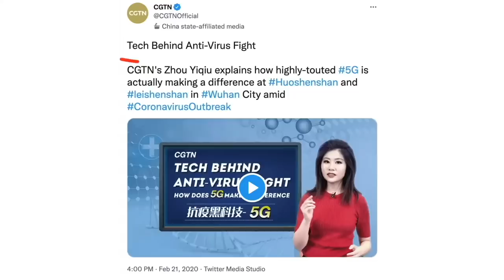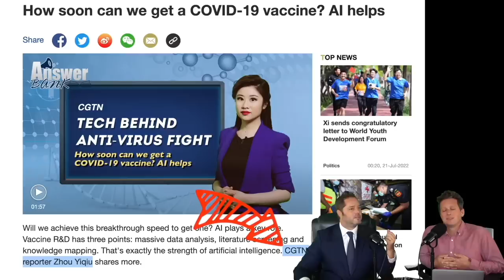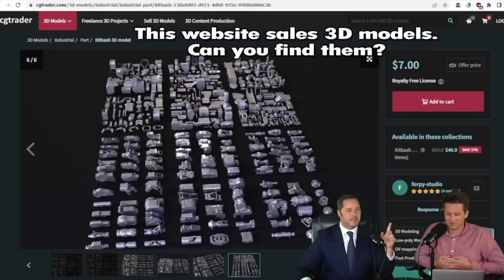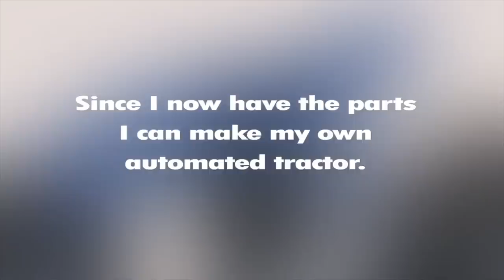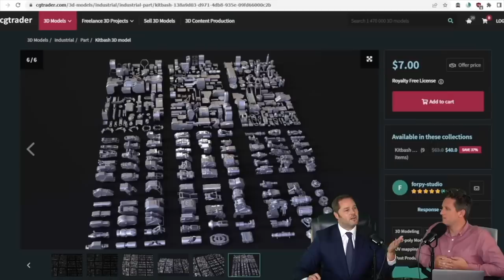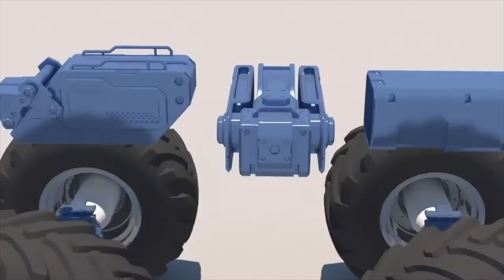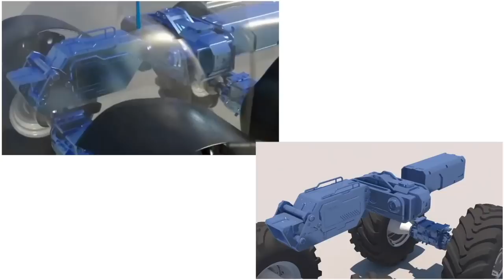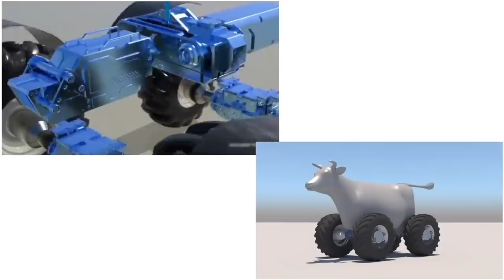Hilarious China Tech Fail Exposes the Government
Remember the terrible tractor tech fail video? Well, we've uncovered a bombshell with this one. Watch to find out more!